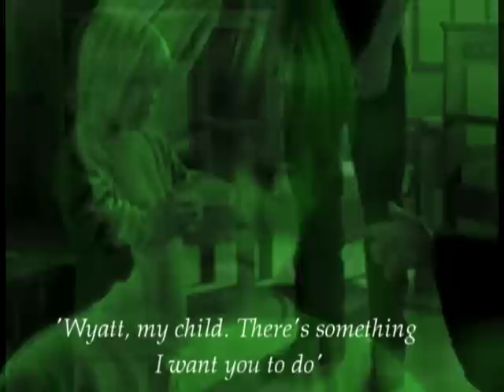DarkSpawn part six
The wizarding world is reeling as it tries to deal with Voldemort's latest crime. Their beloved hero, Harry Potter, is dead, and what's worse Wyatt Malfoy is the guilty party. He is at Voldemort's mercy now, in order to protect his parents he must do every terrible deed the Dark Lord asks of him. Hermione slips into a deep depression as she tries to deal with Harry's death and the fate of her son, leaving Draco to throw himself into caring for their young daughter. For his part in Voldemort's sceme, Lex begins to feel guilty for what he has brought on the boy, and even Lucius has his moments of doubt. Draco, meanwhile, struggles to drag his wife out of her depression, she refuses to interact with her daughter because she reminds her too much of Wyatt. But Draco is stubborn, and keeps at it until he finally forces Hermione to take part in a bedtime story with their baby, and for the first time since Harry's death Hermione smiles. Only the baby girl notices her brother, peaking through the bedroom door. With nothing standing in his way anymore, Voldemort ups his efforts in taking over the ministry, his first target being the only people left to stop him ... the aurors.